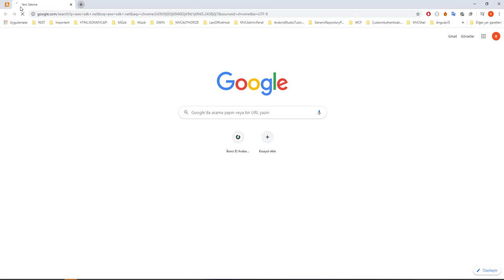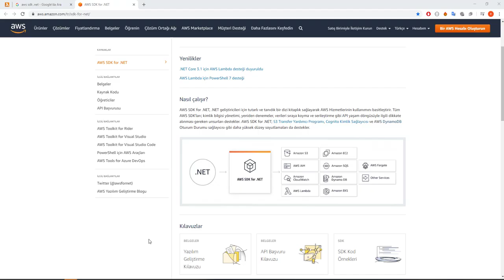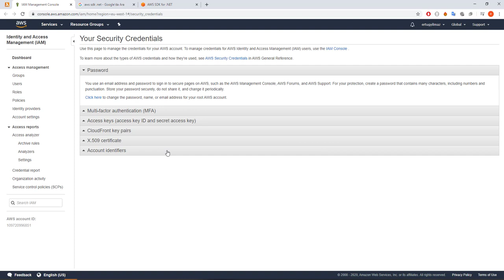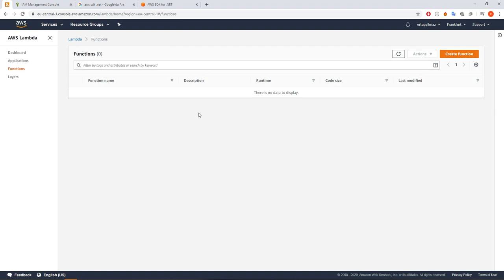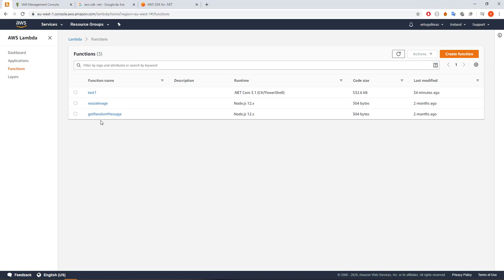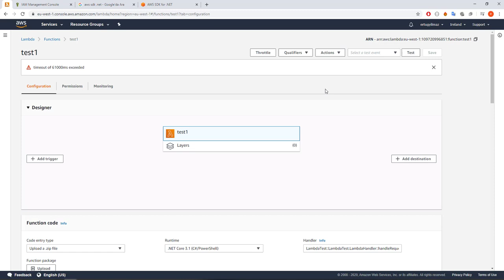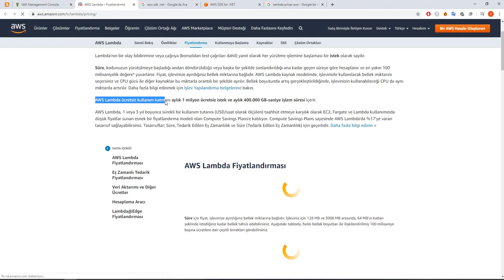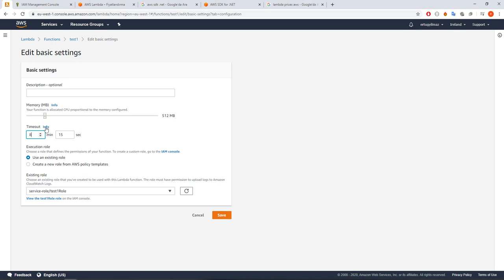AWS SDK C#/.net ve Management Console ile Serverless Mimarisi - Lambda 2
AWS SDK C#/.net ve Management Console ile Serverless Mimarisi - Lambda 2 Proje yapımızdan ve Console Management Detaylarından bahsediyorum.
Matematik ve yazılım alanında kendınızı gelıstırmek ıstıyorsanız bu kanal tam sıze gore.

Ertuğrul Yılmaz - Yazılım Uzmanı